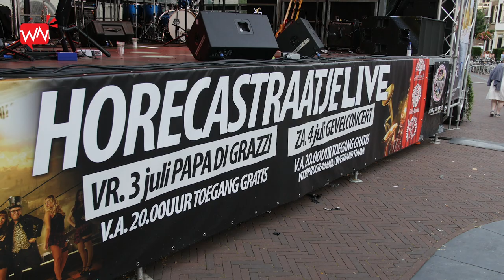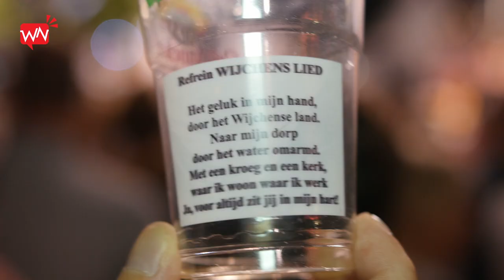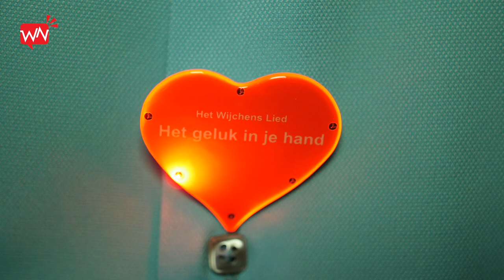Gevelconcert in teken van het Wijchens Lied!